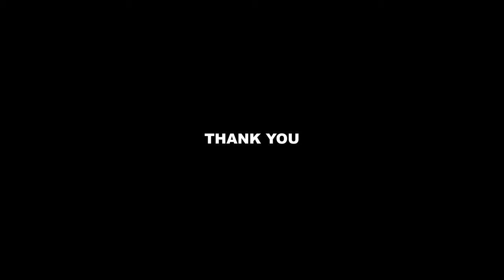What are FTL and Buffer Zones?